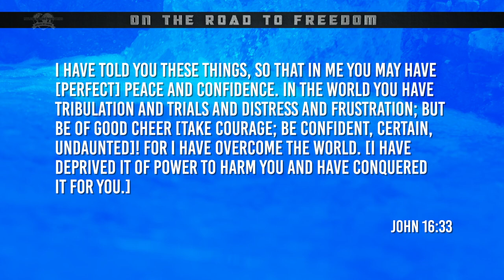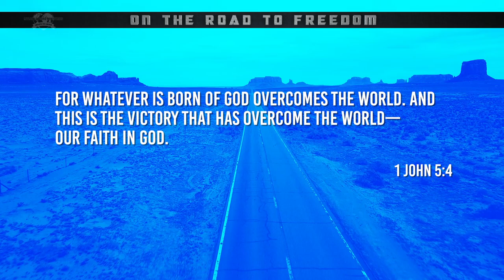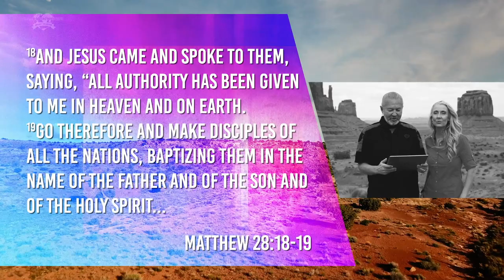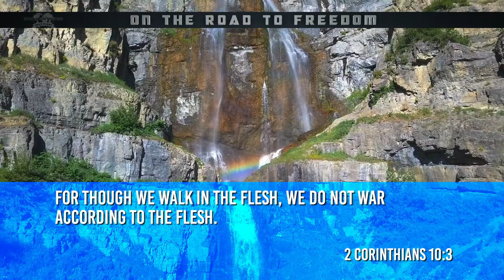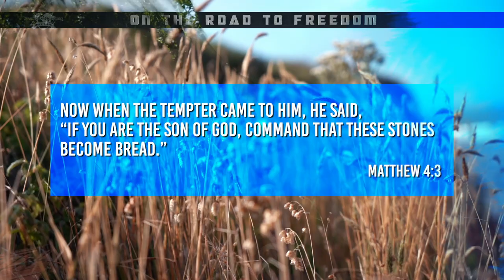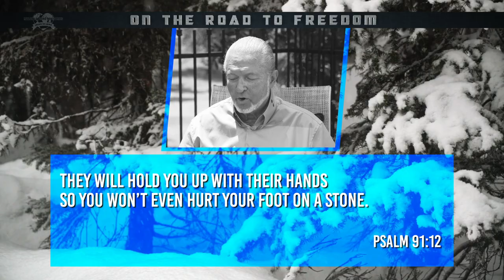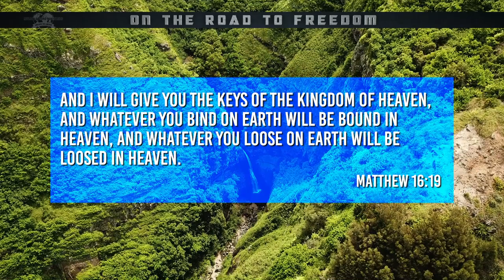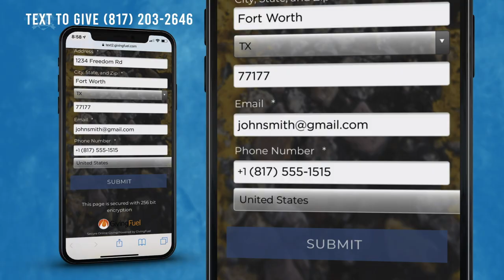On the Road to Freedom - The Good Fight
Join Mylon & Christi Le Fevre at home in Texas as they discuss that there is a fight to faith and in Christ, we always win!